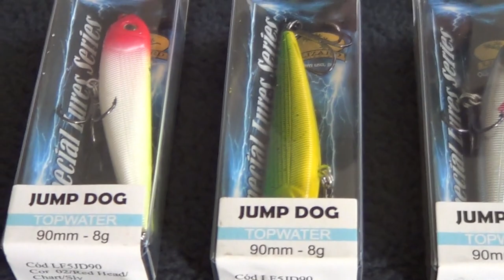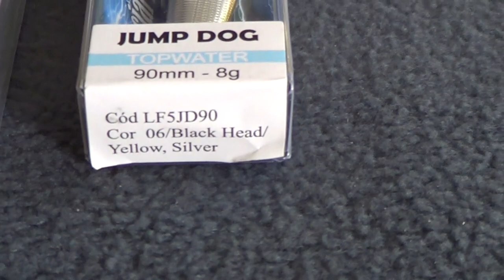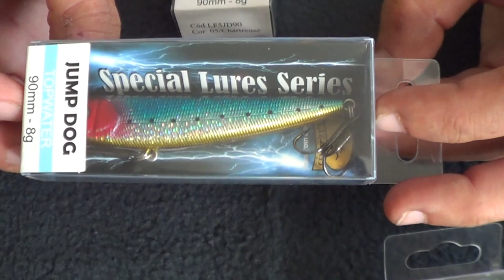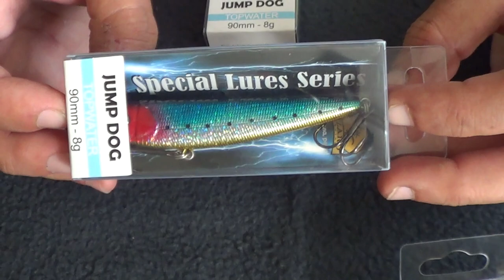Conheçam a ZARA - JUMPING DOG - Lizard Fifhing!!!!!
Fala Pessoal!
Hoje venho apresentar a vocês a Jumping Dog.
Uma Zara com um acabamento impecável e que nada muuuito!
Custo benefício fantástico!
Várias cores lindíssimas disponíveis
Abraços
P.G
Segue o Link para você conhecer melhor a Zara Jumping Dog , suas cores e preços.

▬▬▬▬▬▬ Contatos profissionais  ▬▬▬▬▬▬▬
- Parcerias